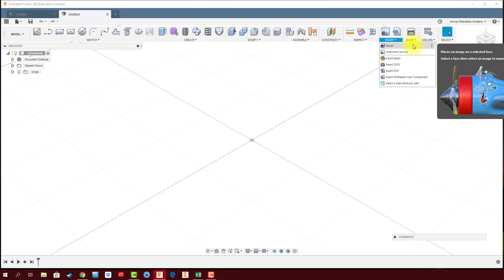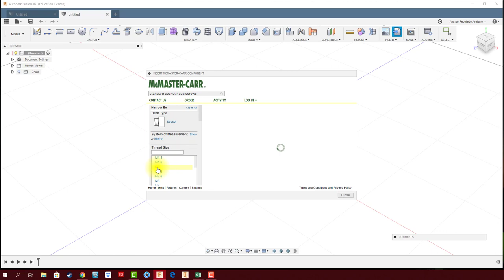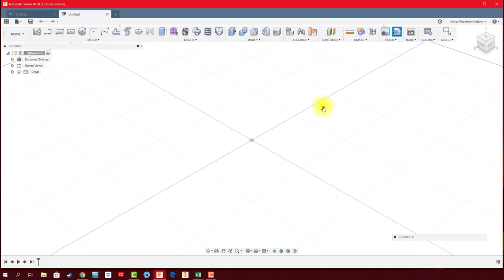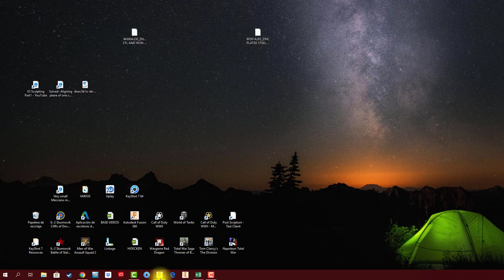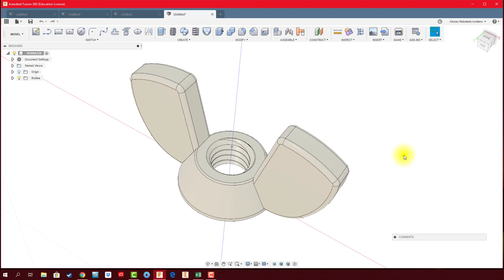FUSION 360 #21 Trabajar con Mc MASTER CARR